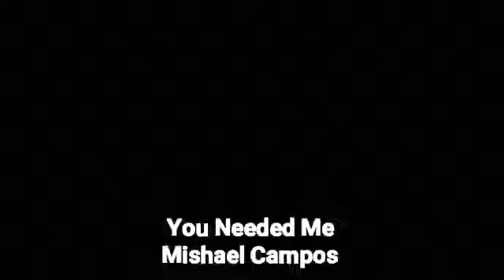YOU NEEDED ME - MISHAEL CAMPOS ( FUNERAL SING SERVICE )